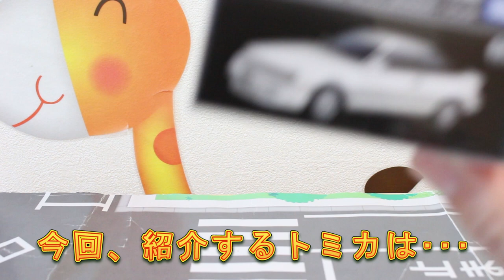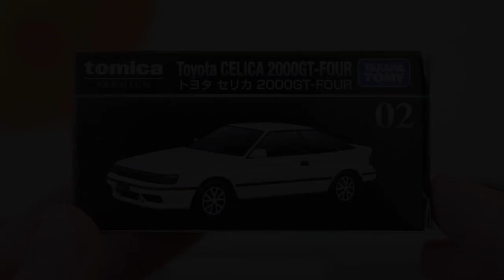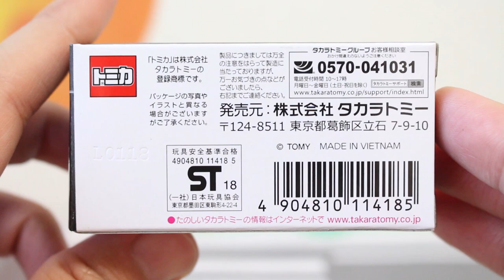塗装の質感が当時のまま！？【PREMIUM】トヨタ セリカ 2000GT-FOUR トミカプレミアム TOYOTA CELICA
完成度高い！！塗装の質感が当時のカラーにそっくり！！

★関連動画
いつの時代もカッコいいですね！！【タカラトミーモールオリジナル】三菱ランサーGSRエボリューションIII 【トミカプレミアム】

          効果音ラボ